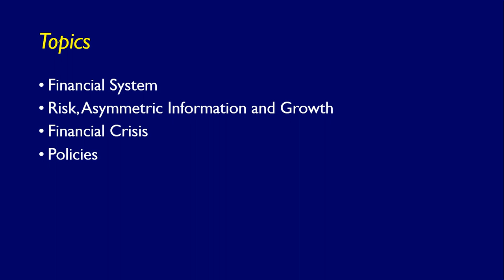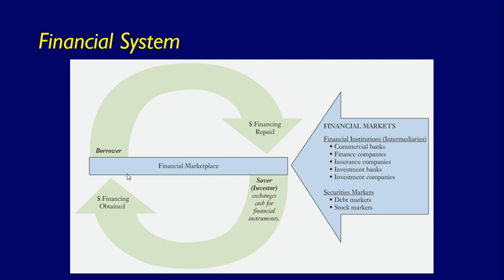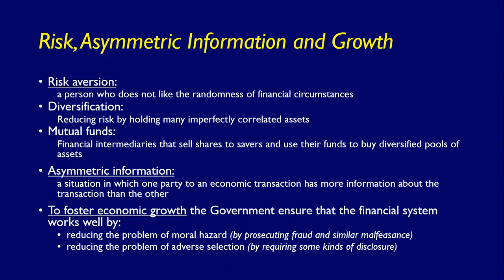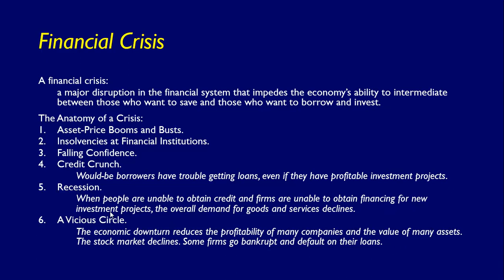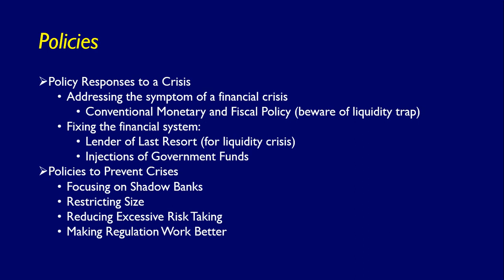Financial System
Kuliah Ekonomi Makro
Pekan 14